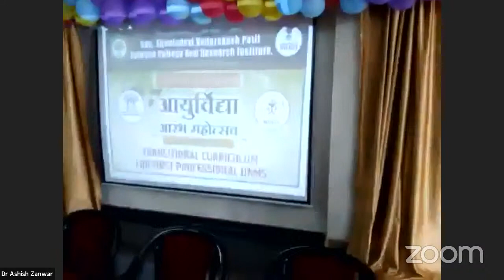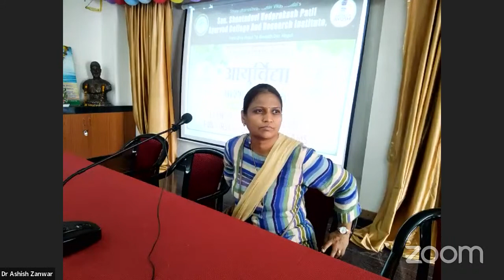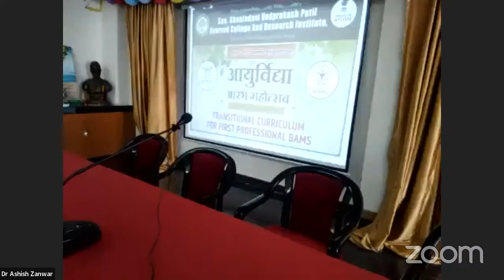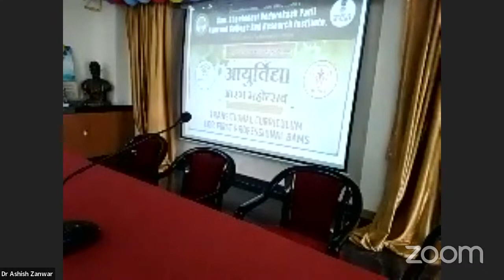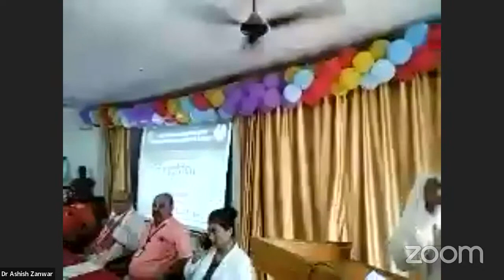Honorable Respected Ex Vice chancellar Vedprakash patil sir Motivational speech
NCISM Transitional curriculum first year batch 2022